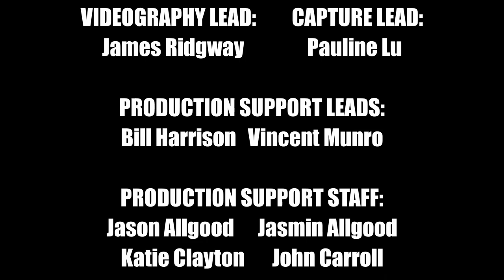The ESA Presents The Future of the Game Industry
The Entertainment Software Association has been in the front of industry efforts to fight censorship and improve our image. Over the past 20 years, ESA has been successful in mitigating industry-harming legislation, while also creating positive industry-related laws that have generated increased tax incentives, pro-STEM and computer education-related initiatives, and has positioned the industry as a technology leader across the country. It represents the industry before all levels of government, with issues reaching federal, state and local jurisdictions. Join it for this wide-ranging discussion about the future of game development, from new censorship threats to little-known economic opportunities. Learn how the ESA has been effective in turning detractors into allies and our friends into our most vocal champions, and how you can be part of this continuing effort.

With Tom Foulkes, Asante Bradford, Andrew Greenberg, Alex Cantatore, and Richard Dillio.

Andrew Greenberg is best known for designing computer games and roleplaying games, is lead developer on the upcoming Haunted House Tycoon PC/Mac game and the Fading Suns: Noble Armada mobile and tablet game. Andrew co-created the “Fading Suns”  roleplaying and computer games and was the original developer of White Wolf’s “Vampire: The Masquerade.” He has credits on more than 50 White Wolf products and more than 20 HDI books. He has also worked on products with other roleplaying game companies, including “Star Trek Next Generation” and “Deep Space Nine.” His computer game credits include Dracula Unleashed, Star Trek: Starfleet Academy, Emperor of the Fading Suns, Warhammer 40K: Final Liberation, Merchant Prince II, Mall Tycoon, Dungeon Crawlers, Dungeon Lords, The Virtual World of Kaneva, Railroad Tycoon Mobile and the Global Agenda MMO. A fellow with the Mythic Imagination Institute, Andrew is also president of the Georgia Game Developers Association and organizer of the Southern Interactive Entertainment and Games Expo (SIEGE).

Asante Bradford is Project Manager for Digital Entertainment and Media for the Georgia Department of Economic Development, the sales and marketing arm of the State of Georgia. The Global Commerce Division conducts extensive business development, sales, marketing and promotional activities in order to attract entertainment projects and businesses to the state. The division’s team also assists the local, national and international entertainment industries with information, expertise and resources. Asante helps promote the growth of the digital media industry as well as identify initiatives that will help grow businesses for the state of Georgia in interactive entertainment. He also helps educate potential prospects and provide clients with information about the Georgia Entertainment Industry Incentives Act. His area of concentration with the Global Commerce office is to increase the impact of interactive entertainment for the State of Georgia as well as being a dedicated liaison to assist with promotions, logistics and business development for attracting digital media companies outside the state to relocate in Georgia. Asante was the Digital Entertainment Liaison for the Georgia Film, Music & Digital Entertainment division of the Georgia Department of Economic Development from 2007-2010 which helped Georgia become known as a center for video game development, animation and digital media. The economic impact of the entertainment industry in Georgia jumped from $413 million to $2.4 billion in that time span.

Tom Foulkes serves as the Vice President of State Government Affairs for the Entertainment Software Association (ESA). ESA is the national trade association exclusively dedicated to serving the public affairs needs of companies that publish computer and video games for video game consoles, personal computers, mobile devices, and the Internet in the United States. In this role, Tom oversees all aspects of the Association’s state and local government affairs efforts in all 50 states. In 2011, he coordinated the industry’s strategy in communicating with state elected leaders following United States Supreme Court’s landmark First Amendment decision in favor of the Association’s position in Brown v EMA/ESA. Tom is the Immediate Past Chair of the Media Coalition, an organization dedicated to the protection of the First Amendment and currently serves as a member of the Board of Directors for the National Council of State Legislatures (NCSL) Foundation for State Legislatures as well as the State Government Affairs Council (SGAC).

Alex Cantatore is a Marketing Producer at Hi-Rez Studios who specializes in digital advertising. He promises not to bore you with corporate marketing speak, and instead to offer insights into how datadriven advertising can improve your games’ sales... and how analysis of your ads’ performance can offer insight into development goals.